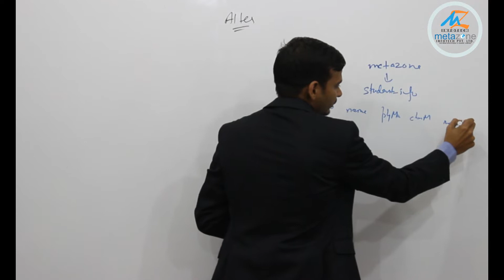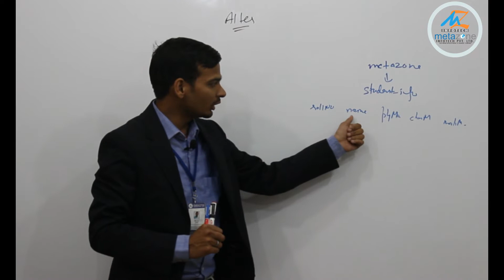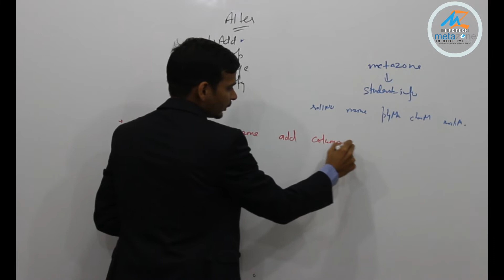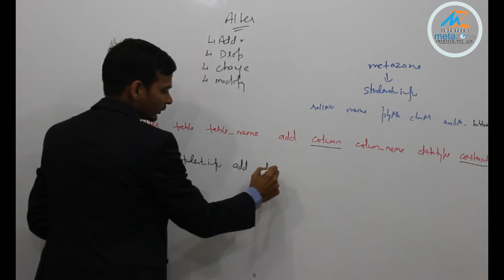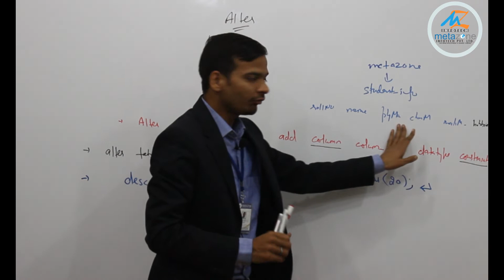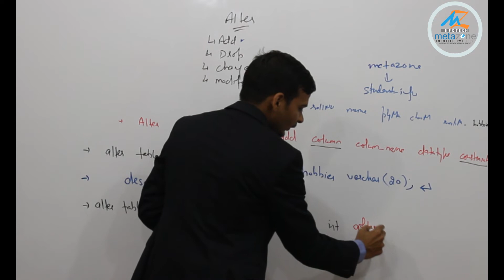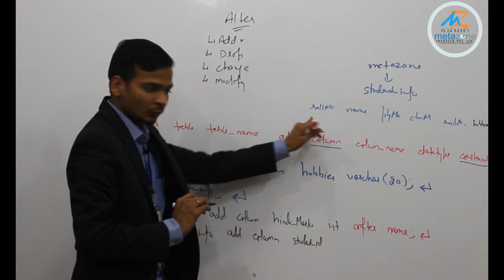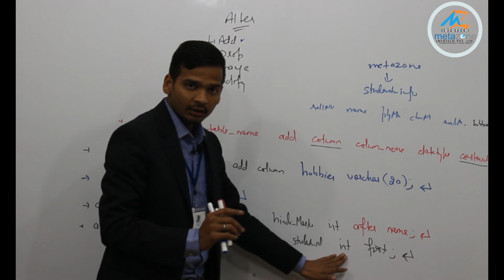Unit-12 v1 alter with add